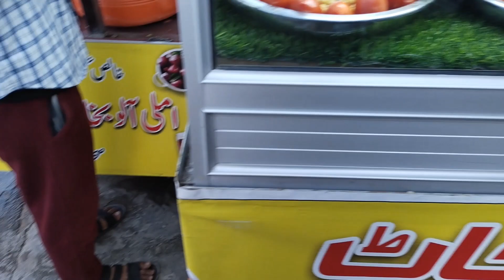ٹیکسلا شہر میں رمضان کی رونقیں پارٹ 2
very beautiful place in taxila city. Ramzan ki ronqain